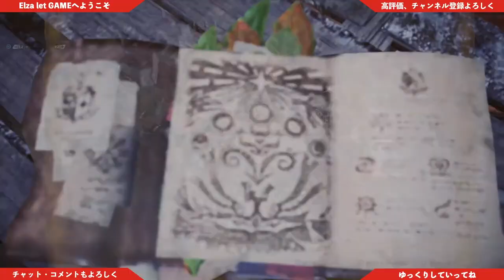＃19【アクション】ドス以来の久々の登場！？「モンスターハンターワールドアイスボーン（MHWI）」【Elza let(エルザ レト)】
今回は「モンスターハンターワールドアイスボーン（MHWI」をゲーム実況していきます。
初代からコツコツとしてきましたが、久しぶりにやってみたいと思います。

-GAME INFO-
■タイトル：モンスターハンターワールド：アイスボーン
■対応ハード：PlayStation 4（Pro対応）、Xbox One（One X対応）、Microsoft 、Windows（Steam配信）
■ジャンル：ハンティングアクション
■開発元：カプコン
■販売元：カプコン